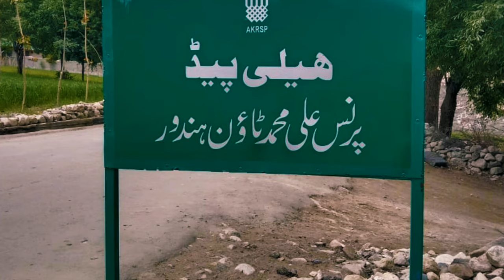Prince Aly Muhammad Town Hundur Yasin Valley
in this video We'll Show You Son Of Prince Karim Aga Aly Muhammad Town Which is located in Hundur Yasin District Ghizer Gilgit Baltistan, Hope You will be Enjoy This Video.

Prince Aly Muhammad
Prince Ali Mohammad
Prince Aly Muhammad Aga Khan
Prince Aly Muhammad Town Yasin Hundur
Son Of Prince Karim Aga Town